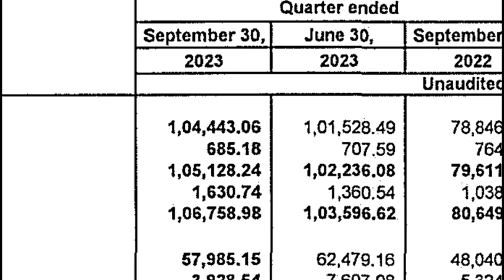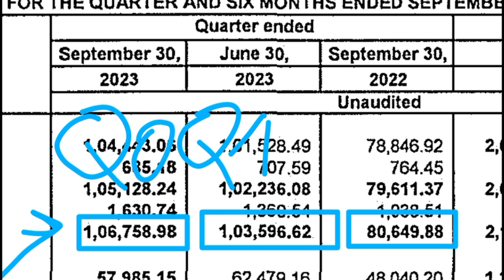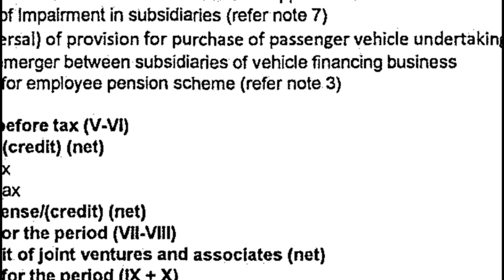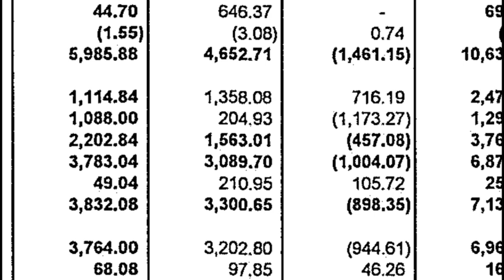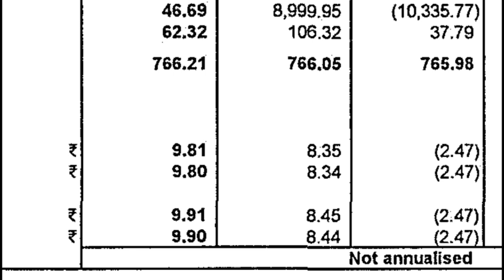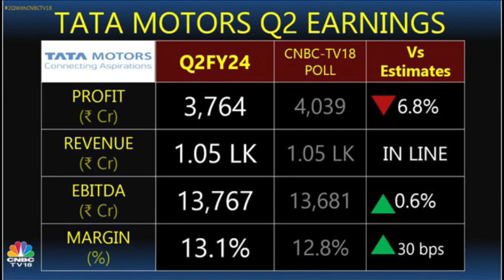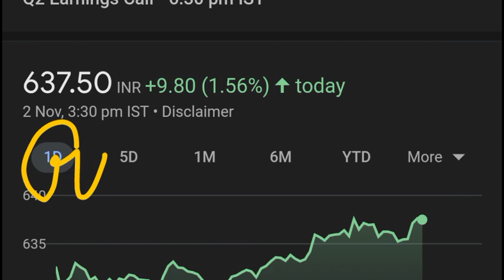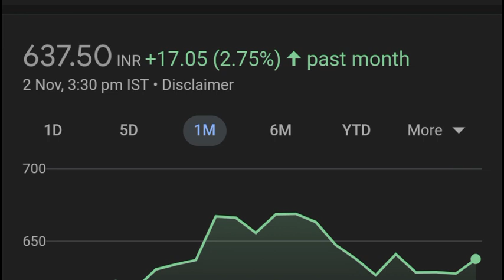TATA MOTORS Q2 RESULTS 2023 🔵 TATA MOTORS SHARE NEWS TODAY ⚫ TATA MOTORS Q2 RESULT ⚫ TATA MOTORS 🔥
TOPICS COVERED -
Tata motors q2 results 2024
Tata motors why went up
Tata motors q2 result
Tata motors q2 results preview
Tata motors Tata technologies ipo